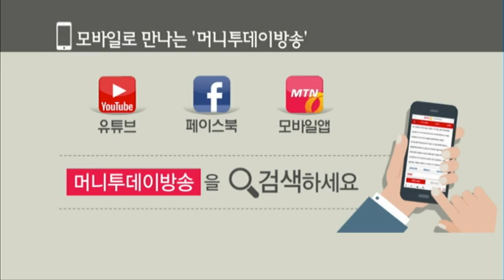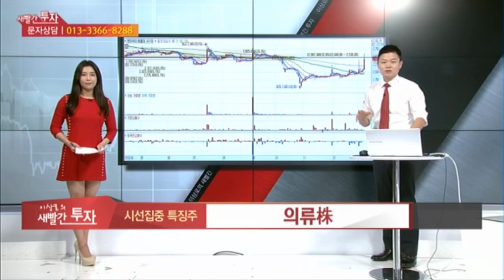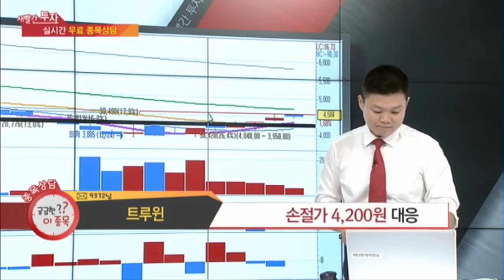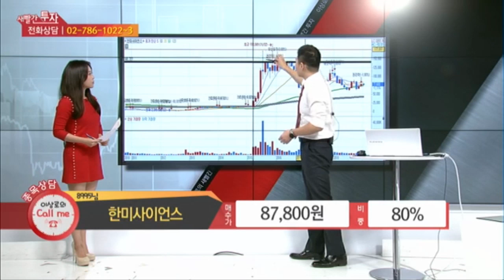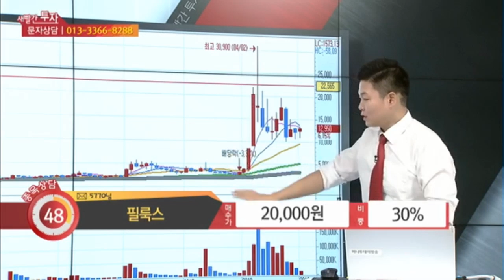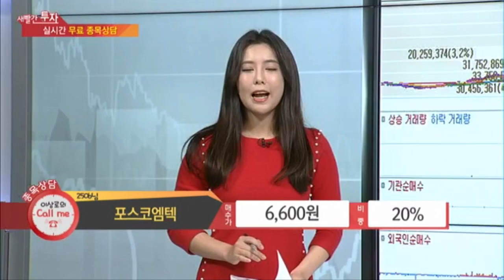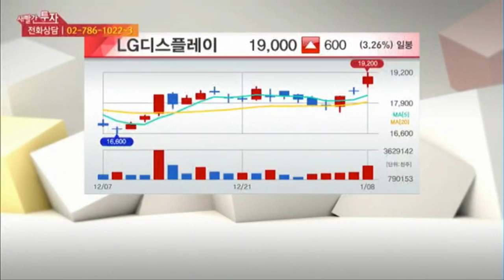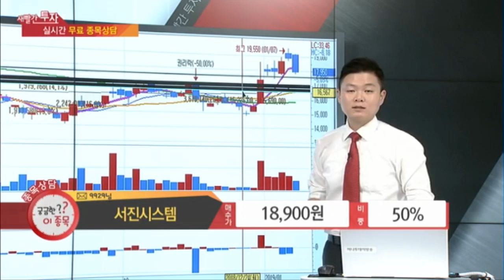머니투데이방송 이상로의 새빨간투자 매일 오후 1시10분 필룩스, 포스코엠텍, 케이씨티, 트루윈, 풍강, 서진시스템, 넥스트칩, LG디스플레이, 한섬, 영원무역, 한세실업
1. 케이씨티 1:55
2. 한섬, 영원무역, 한세실업 04:15
3. 트루윈 06:36
4. 풍강 08:39
5. 한미사이언스 10:07
6. 필룩스 14:45
7. 포스코엠텍 17:22
8. 넥스트칩 20:08
9. LG디스플레이 22:42
10. 서진시스템 25:15